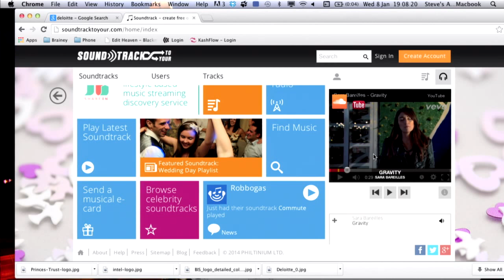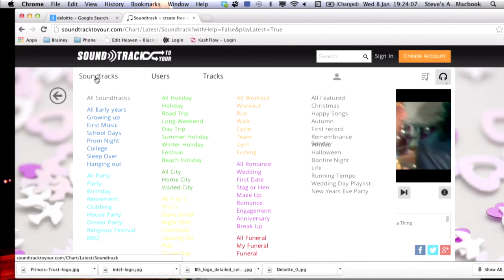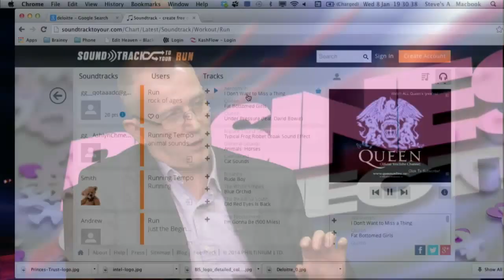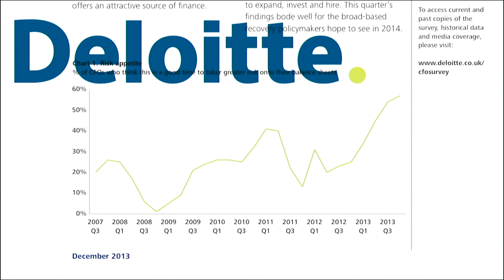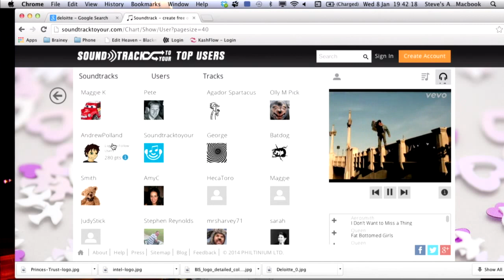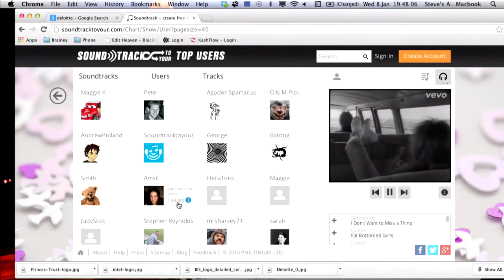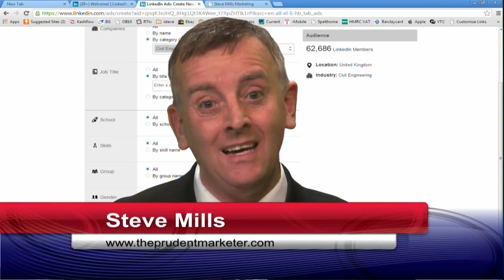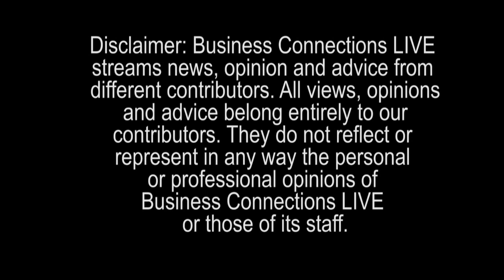BCL17 Start an Internet Business and Be Your Own Boss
Business Connections Live - Programme 17.

If you've ever had an idea for a product or service that you think could net you a fortune, you may well have considered setting up an internet business with the aim of sitting back and watching the money roll in.
will show you how to "Start an Internet Business and be your own Boss".
We talk to Phil Smith, co-founder of the world's first lifestyle music discovery
So where do you start when setting up an on-line business, where does the idea come from, who do you go to technically, how do you  decide if the idea is feasible. What about funding, publicity and promotion. Is it useful to work with other similar companies and how do you protect intellectual copyright. Just some of the questions on this edition of business connections live - Start an Internet Business and be your own Boss  - This is Business Connections Live 17.

People are listening to an ever decreasing variety of music. Competitors models are set up to suggest similar music options time after time. At Soundtracktoyour.com users will hear the widest variety of choices for real music discovery from real people.

What Wikipedia does for knowledge, Soundtrack aims to do for musical taste, with the potential to be the world's first on-line resource library of musical taste.
Music has a positive effect on the brain.

Last year a research team, led by Dr. Vinoo Alluri from the University of Jyväskylä, Finland found that music listening recruits not only the auditory areas of the brain, but also employs large-scale neural network - improving overall brain function.

Soundtracktoyour.com have teamed up with a fantastic new Crowd Funding service called ShareIn, who on Monday December 9th 2013 launched their first round of funding for us.

Soundtracktoyour.com also used ShareIn, as the process of crowdfunding can be quite complicated and there all sorts of legal and financial aspects that are simply far too complicated for us to deal with ourselves. We also like the idea of crowdfunding, as it represents the spirit in which soundtracktoyour.com was built, a community based music discovery service.